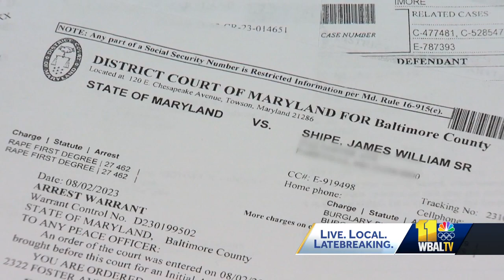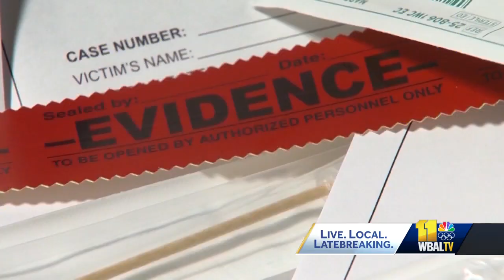County pledges to finish testing sex assault evidence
Baltimore County leaders are expediting the testing of cold case sexual assault forensic evidence preserved by the Greater Baltimore Medical Center since the 1970s. County and police leaders announced at a news conference on Wednesday that new funding in the form of a $1.5 million state grant and $500,000 from the Hackerman Foundation will contribute toward the county completing the testing by the end of next year. The county said about 1,400 pending cases will be tested as part of the initiative by the end of 2024, years ahead of when officials previously thought was possible.